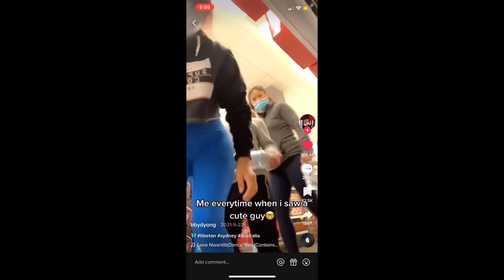WOMEN WILL CATCALL HANDSOME MEN